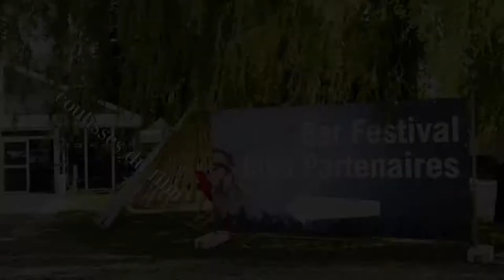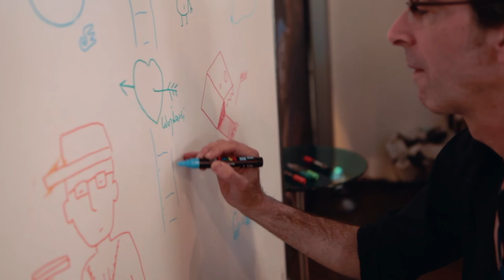P'tits Dej du court / Shorts & Breakfast - Steven Woloshen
Les P'tits Dej du court / Shorts & Breakfast
Samedi/Saturday 14

Steven Woloshen
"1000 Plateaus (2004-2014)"